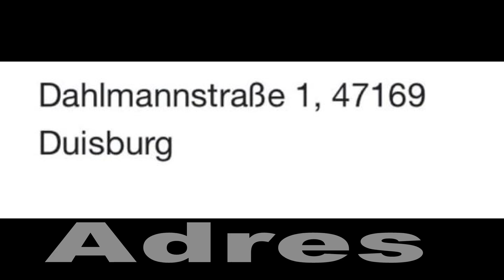Garo ile Birsen Dogum Gunu Partisi Davetiye 17.12.2022 adres. Dahlmannstraße 1, 47169 Duisburg